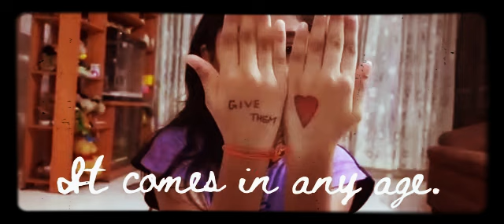Nidhis performance ll Mental health ll Isn't it lovely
In todays world, mental health and the need to make people aware of it is more than ever...people suffer silently and are not able to express themselves for fear of getting judged. This valentines day let's pledge to hear them out, judge less and love more ❤